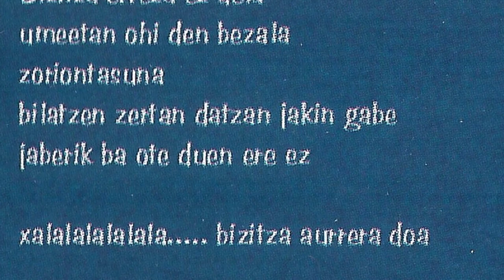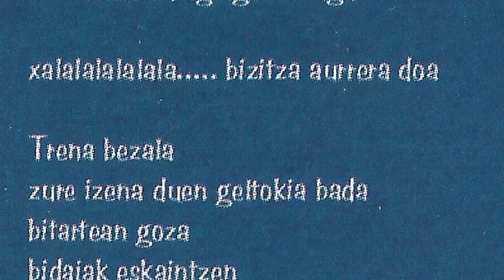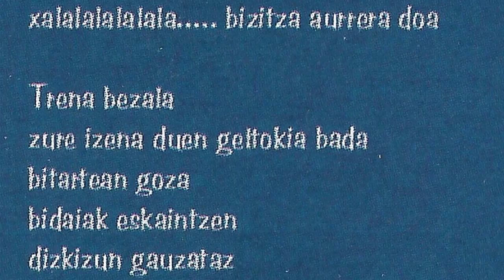SEI URTE - Xalala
Sei Urte taldearen lehenengo maketa dugu "Orain...". Lehenago Izurrai taldean aritu ziren Julen eta Iokinek sortu zuten. Musika munduan sei urte lehenago hasiak zirenez, hau kontutan hartuta, beren lan berriari SEIURTE izena jartzea pentsatu zuten. Handik gutxira, Markiñako laguna zen Iker sartu zen bateria jotzen, aurretik TAUPADA taldean ibilitakoa.1998. urtean grabatu zuten "...orain..." maketa. "Xalala" abestian entzun dezakegu taldearen lehenengo pausuak.